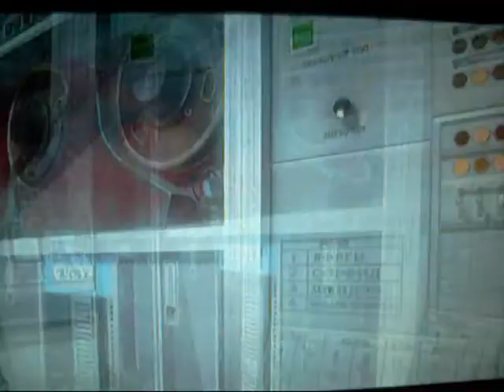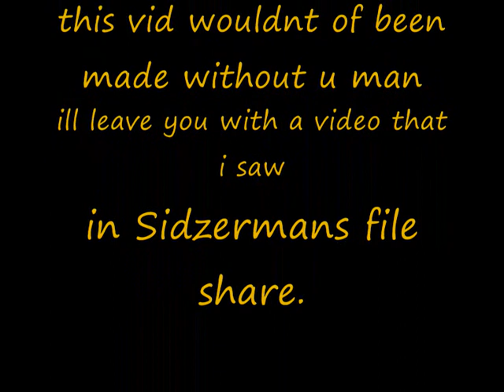Call of Duty: Black Ops - Hilarious Ninja Kill Must see!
Found this guy camping with his sniper unsucesfully! Watch this video and u will not regret it!